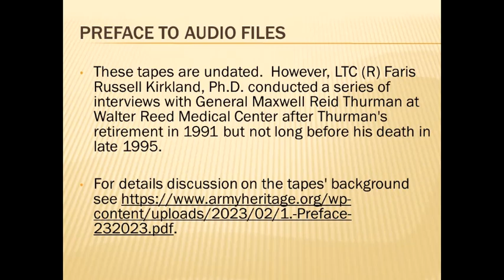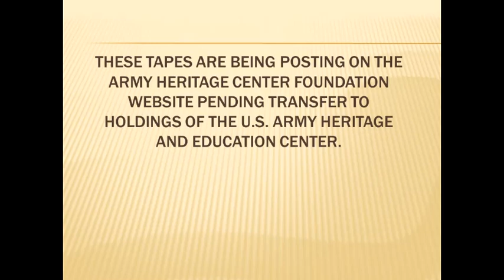Thurman Interview Kirkland 17 B